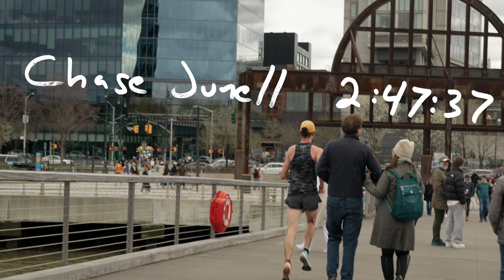LUMIX GH7 | "OSR30" by Griffin Hammond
"OSR30" es un cortometraje filmado por los documentalistas Griffin Hammond y Alexander Trowbridge, con la nueva LUMIX GH7. Con el puente de Brooklyn detrás de ellos, en un día que suele ser fresco y a veces lluvioso, nevado o con niebla en Manhattan, un grupo diverso y valiente de 200 corredores correrá por las calles de Nueva York, junto al tráfico y sus escoltas en bicicleta, para completar un ultramaratón de 30 millas sin concesiones. Esta carrera callejera basada en puntos de control no tiene un recorrido definido, lo que obliga a los atletas a forjar su propio camino, creando imágenes inspiradoras que capturan la ciudad de Nueva York de una manera que los maratones más importantes no pueden.

Este cortometraje de 5 minutos estará lleno de acción y emoción, mostrando el color, la alta velocidad de cuadros y la estabilización de imagen de LUMIX.